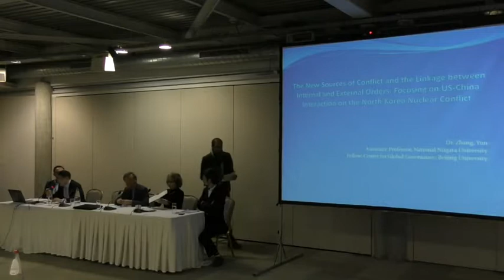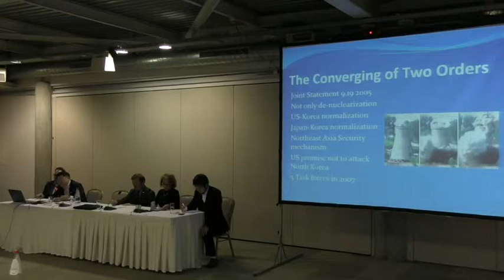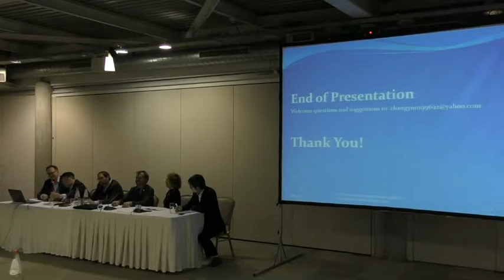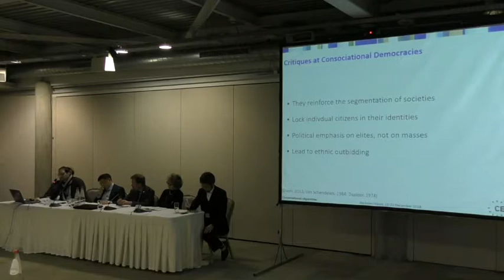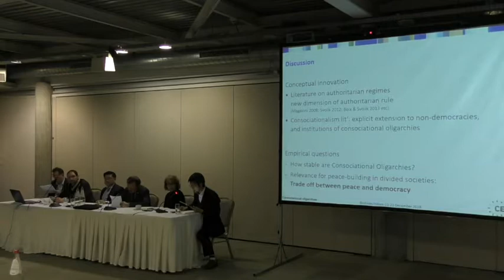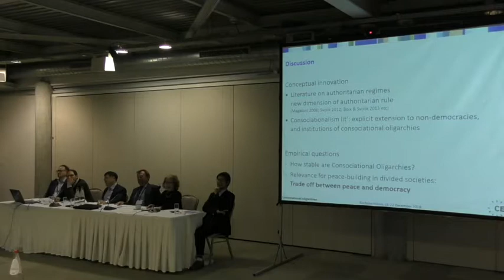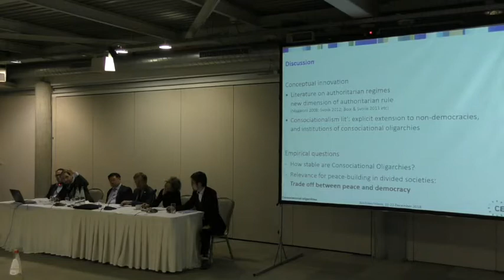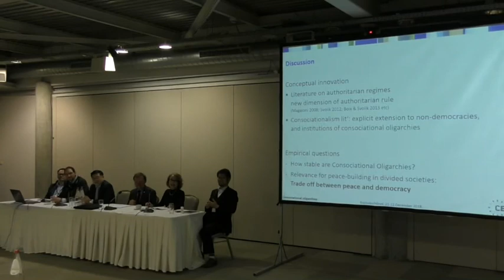INTERNATIONAL CONFERENCE "Relational Studies on Global Conflicts", DAY 2, No.4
PANEL 8: CONFLICT AND THE GLOBAL ORDER  (22 DECEMBER 2018)